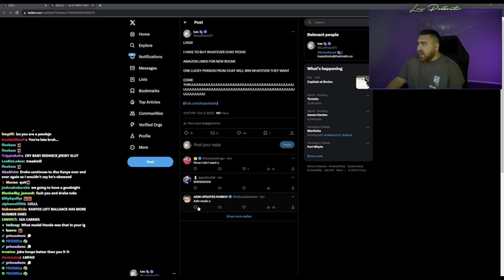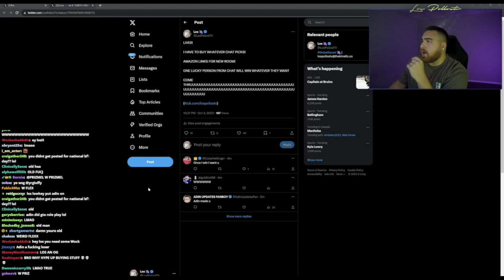LosPollosTV has a HEATED ARGUMENT with BAUER over his INSANE COMMENTS! 😳 + More